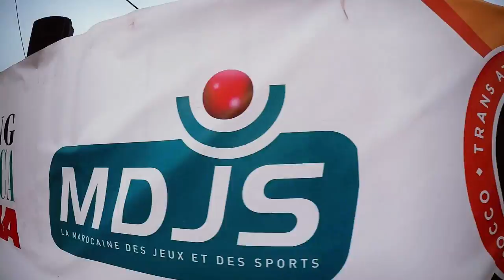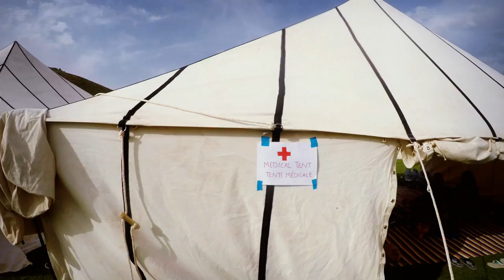Trans Atlas Marathon on Trans World Sport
Now in its fifth year, the Trans Atlas Marathon is a 280-kilometre race that takes competitors through some of Morocco’s finest scenery.  We joined some of the world’s leading ultra-runners for this six-day event.